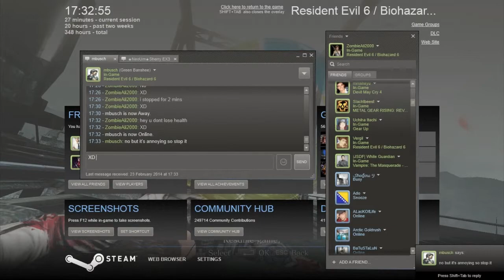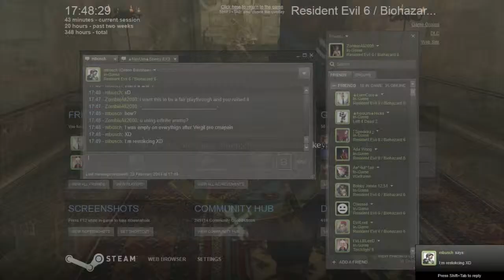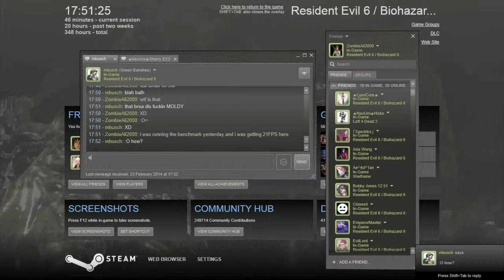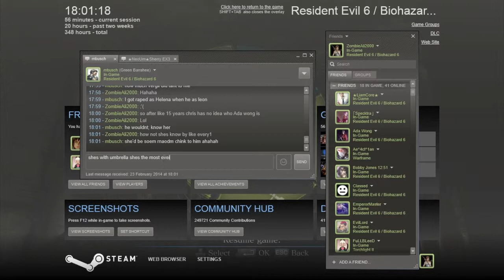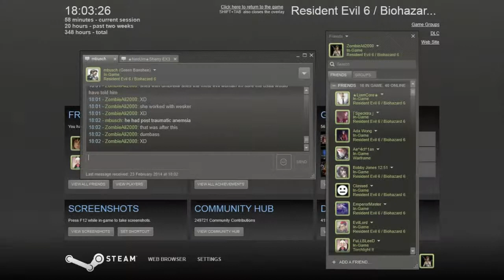Resident Evil 6 - Chris - Chapter 2 With Mbusch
Black Screen goes away after a min rendering problem